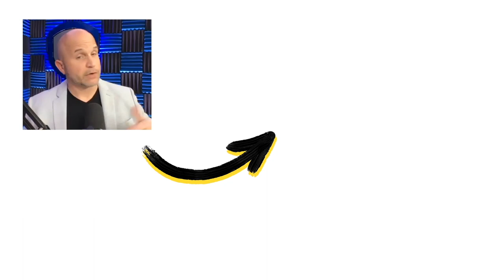How To Push Past The Limit Of What You Think Is Possible | Mike Robbins on We Do Hard Things Podcast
Today’s guest was a pro-MLB pitcher who has gone on to be a profound writer and speaker.  Authoring 5 best-selling books including his latest, “We’re All in This Together” - he speaks and writes about appreciation, authenticity, and taking action - really just how to bring the best version of you to everything you do - better than anyone else.

So please help me welcome to the We Do Hard Things Podcast - Mike Robbins.